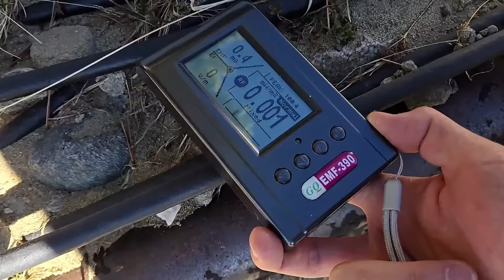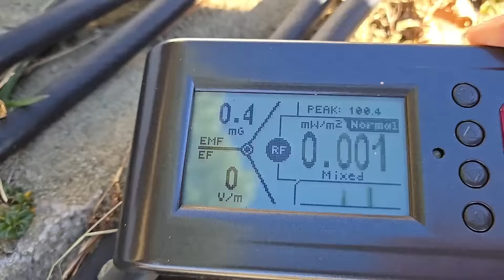STAR NATION NEWS 52 ~ October 28 2024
SPECIAL BUCEGI - In this 52nd special episode of Star Nation News, recorded from the Carpathian mountains in Romania, we are learning about the latest updates on the galactic diplomatic negociations with the Arek, the liberation operations in the Man system and an overview of decisive political elections on Earth. Fasten your seat belt and... Engage!

---VIDEO PRODUCTION: StefZak
Support my wonderful videographer StefZak, check out beautiful her creations: